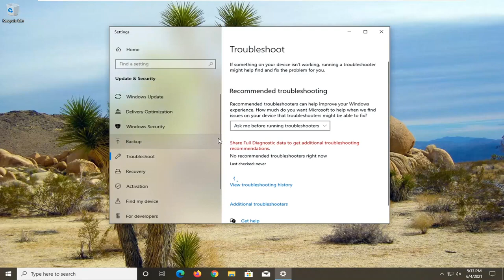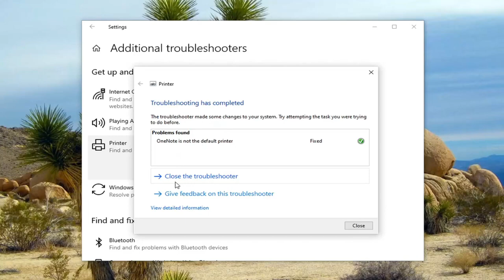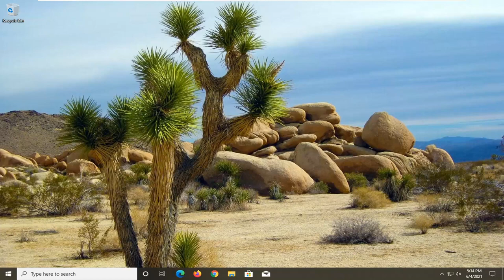How to Fix Error Printing Message on Windows 10 [Solution]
First, try resetting the printer. Turn the printer off, and then unplug it. Plug the printer back in, and turn it back on again. Resetting the printer is a simple resolution, but it might still be enough to resolve the issue for some users.

One big issue that arises with an upgrade to windows 10 from other versions is the incompatibility of devices. You will notice that some of your devices don’t function normally, including your graphics, network devices and disk drives among others. For some users, it can even affect the printing service. Printing is a very basic use on your computer, and everyone desires that it works all the time. However, some people have been getting an error that says “Error Printing” when trying to print from their Windows 10 computer. This error is not accompanied by any message and can also be seen on the printer queue.